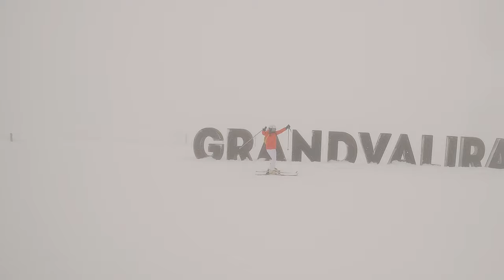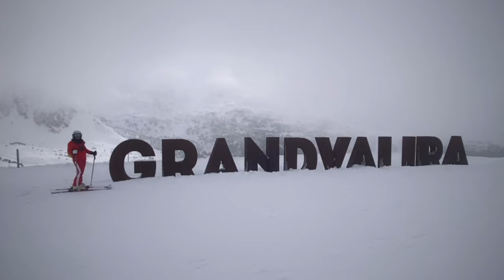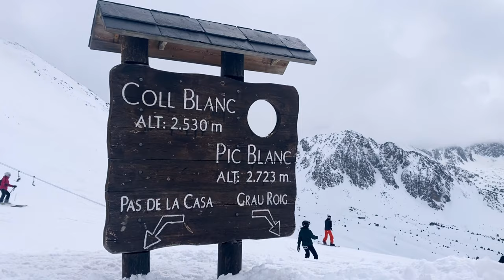Grandvalira - Pas de la Casa ski vlog, Andorra | 2022 (GoPro Hero10)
Hey friends! Grandvalira is a great ski resort for a budget ski holiday! There are over 200km of pistes to ski on and the area is really good for beginners! Pas de la Casa is a really fun town with lots of places to go out and have apres too!

Socials:
Art insta: @roccos_reel

Filmed mainly on my new GoPro hero10 but still figuring out how to use it ha
Edited on LumaFusion using my IPad! Still getting to grips with that too… but loving editing on my iPad it’s super fast with 4k clips and very convenient

Just thought I would leave a few reviews in the description of our time in Grandvalira and where we were staying in Pas de la Casa. Would 100% recommend the ski resort overall and I would deffo return (hopefully one day) to explore more!

Accommodation:
We stayed at Olimpiades Hotel which was  great! The rooms are a little basic but they are clean and have everything you need. The hotel is located right on the slopes in Pas de la Casa with ski in ski out, apres is great there and the restaurant downstairs is also really good!

Apres:
-Olimpiades Hotel apres was really good, always lively and open a bit later than the bars higher up the slopes!
-360 bar is great for views and if you’re wanting to apres at the top of the mountains

Food:
-cbbc bar has great food for lunch on the slopes and their hot chocolates are amazinggg! There’s a more expensive restaurant upstairs which serves great food or a budget friendly cafe downstairs which is average food
-the restaurant underneath olimpiades hotel is really good!
-there’s an Italian place in Grau Roig which serves decent pasta and pizza called restaurant 3 estanys
-Restaurant husky is decent in Pas on the slopes
-El Marseilles in Pas is a good pub and looked like it had decent food

Nights out
-Paddy’s was great fun, feel like all the foreigners go here for a night out so you’re likely to bump into everyone you’ve met on the slopes or at ski school etc. they also have a pool table upstairs
-Mojitos was probably my favourite place we went out! Latin American vibes and felt like it was full of locals
-good for watching sport and apparently the food is good too!

Skiing and ski school:
I am pretty much a beginner I’ve only gone skiing twice but I thought there was a good mix of easy and challenging blues and I did try a few reds by the end of the week which was a good challenge and doable for my level! Really pretty tree runs in Grau Roig area which were probably a highlight!
Ski school was really good (better than the ski school in Les Arcs from my experience) - shout out to Raul our Argentinian instructor!!!